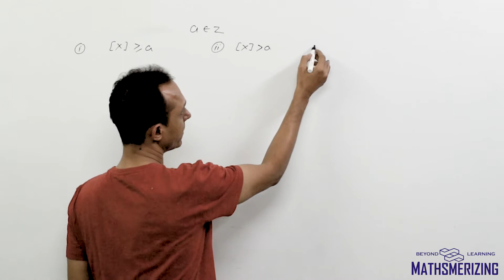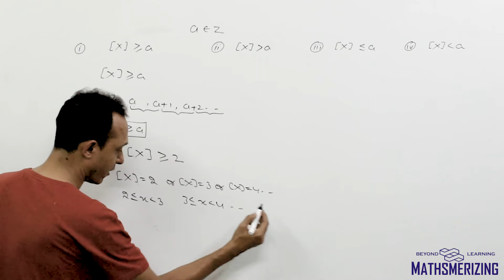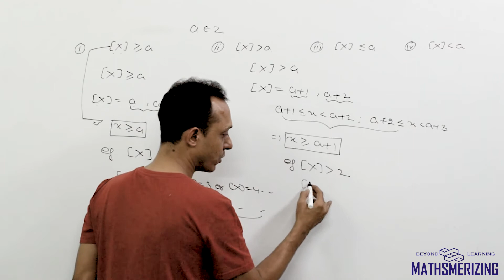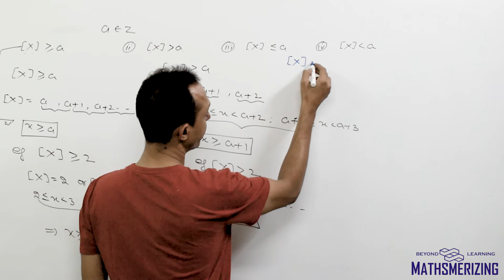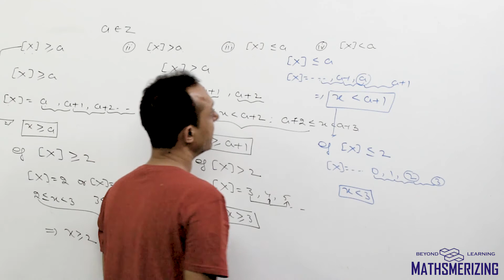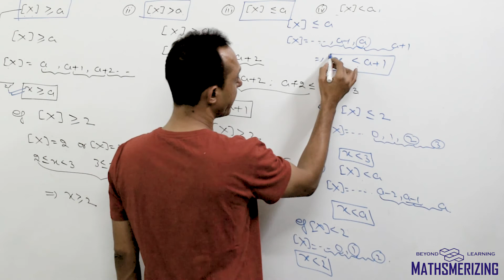Greatest Integer Inequalities (Step function): Lecture 8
Inequalities involving greatest integer functions (Step function)